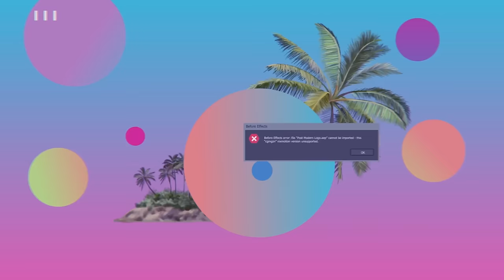Why Pili Wants to Live at Raising Canes?? & roasting your restaurant hot takes pt.1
hiii friends!! this week we had our first ever IN PERSON guest! it was our favorite trainer, Pili Tanuvasa! we asked y'all to send in your restaurant hot takes and we had quite a lot of thoughts about them 0_0 in this episode we talked about whether the Cheesecake Factory is overrated, Red Robin vs. Islands, and why American KFC is a strange little place lol